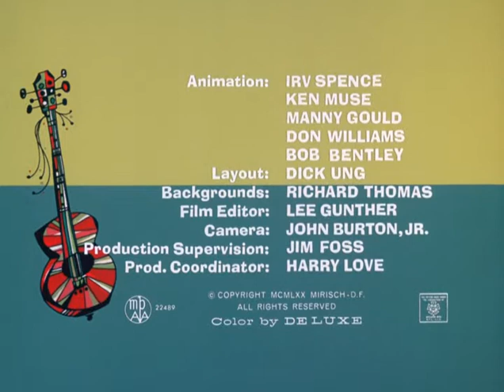Toro i Pončo - Epizoda 7 - A Dopey Hacienda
Opis:
Toro i Pončo je naziv pod kojim se na teritoriju bivše SFR Jugoslavije prikazivala serija od 17 kratkometražnih animiranih filmova o dvama istoimenim žabama koju je producirala kompanija DePatie-Freleng, a izdala kompanija United Artists. Kako se izvorna serija u Sjedinjenim Državama nije emitirala ni pod kakvim zbirnim naslovom, serija je postala poznata pod naslovom Tijuana Toads, što je ujedno i naslov prve epizode te zajednički naziv za glavne likove, koji žive u Tijuani.

Serija od 17 kratkometražnih, animiranih, komičnih epizoda o dvama žabama krastačama iz meksičkog grada Tijuane temeljila se na različitim pričama iz njihova života. Toro i Pončo su svoje dane uglavnom provodili ljenčareći, mada bi ih nekakav neočekivan rasplet uvijek natjerao na pustolovinu. Dobar dio epizoda bavio se njihovim prehrambenim navikama - bilo da su oni, kao lovci, bili nadmudreni od strane svog plijena (posebice Japanske Bube), ili da su, kao plijen, uspjeli nadmurditi svoju lovinu (posebice Velike mršave kokoši).

*Toro je debela žaba krastača i jedan od dvojice glavnih likova. Osim po svojoj lijenosti, Toro je poznat i kao gunđalo, ali i egoist, uvjeren kako je najbolji u različitim stvarima, što se uglavnom pokaže neistinitim. Voli naređivati i često koristi Pončov doboroćudni karakter kako bi mu naređivao. Kada je u problemu, često izvikuje frazu "Karamba! Mama Juanita! Trista mu buba!". Glas mu je posudio Don Diamond.
*Pončo (u izvorniku Pancho) je mršava žaba krastača i drugi glavni lik serije. Pončo je Torov najbolji prijatelj i uvijek je u njegovom društvu. S obzirom da je izrazito mršav, djeluje kao Torova suprotnost na vizualnom planu. Uz to, izrazito je dobroćudan i naivan, a ima izrazito visoko (ponekar i nerealno) mišljenje o Toru. Tora često naziva "Hombre" ili "El Toro", i ponosno sebe naziva njegovim najboljim prijeteljem. Glas mu je posudio Tom Holland.
U seriji su se, kao sporedni likovi, pojavili različiti likovi koji će kasnije dobiti vlastite animirane serijale, među njima i plava zmija Eustahije Brzić i njezin rival Japanska Buba (vidi The Blue Racer), te Velika mršava kokoš (vidi Crazylegs Crane).